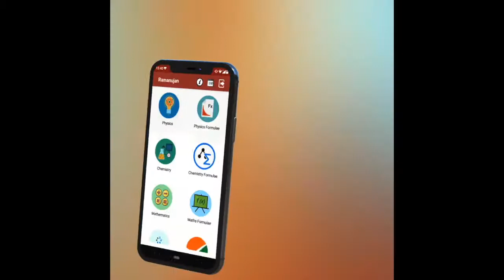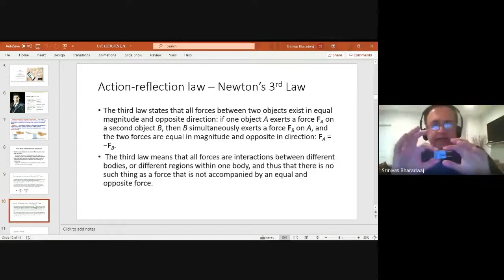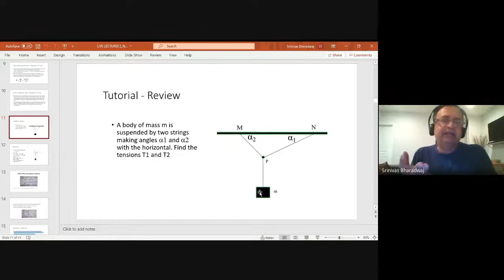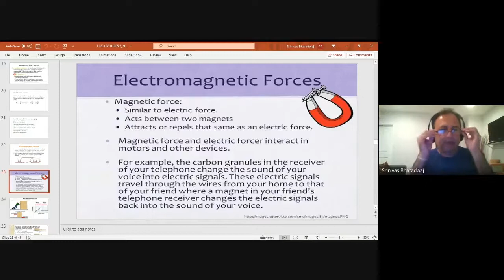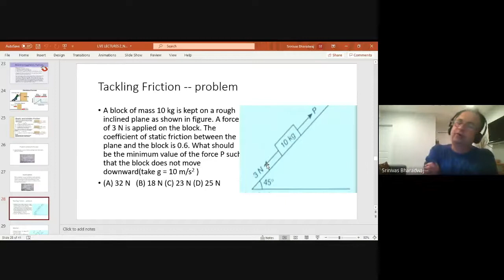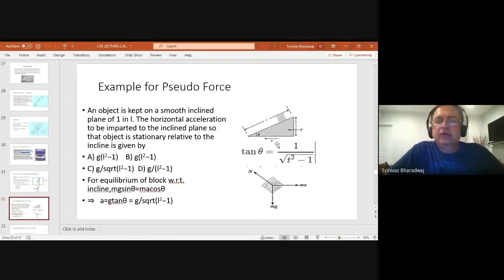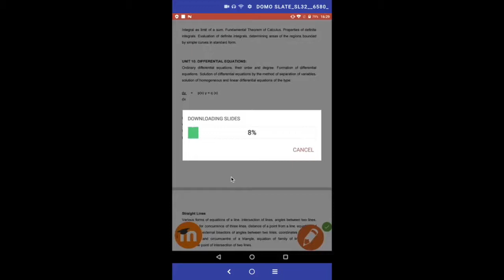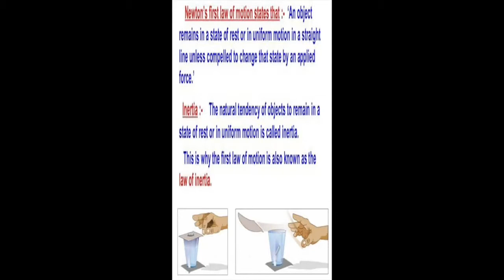Physics Live Lecture 06 SP (Intro to Newton's Law) By Srinivas Bharadwaj JEE​​​​​​​​​​NEET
JnanaMarga Lecture Series - Physics
Topic Name : Intro to Newton's Law
Prof name : Srinivas Bharadwaj
Conducted on : 19th Jun 2021 7:30am - 8:30am